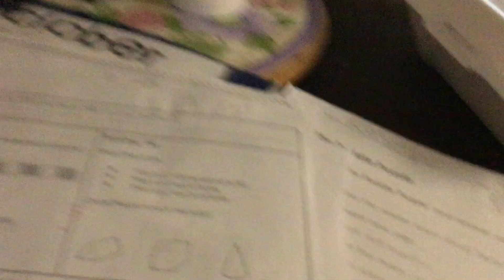The nightmares attack part 3 channel birthday